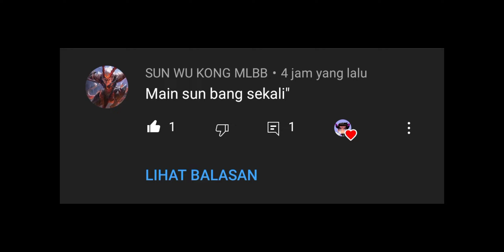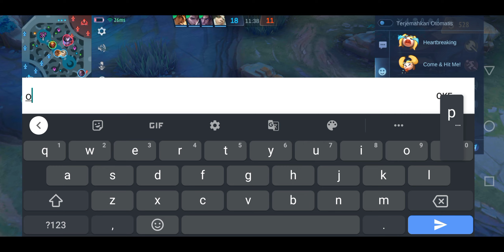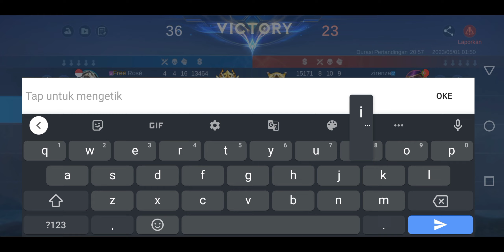DI SURUH MAIN MONYET SAMA SUBSCRIBER BUAT NGEBULLY ORANG INI 🤣 || SUN VS JULIAN || MLBB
Record by INFINIX HOT 11 PLAY

EDITORIAL By :
- VLLO EDITOR PRO
- ERASER BACKGROUND
- WAVE EDITOR SOUND FX
- CAPCUT EDITING FX

MAKASI UNTUK KALIAN SUDAH SUPPORT CHANNEL INI

KALIAN TERBAIK !! 🙏🥰🥰🥰

* * * * TAGLINE :
Sun Gameplay
Top global 1 sun
EXP LANE SUN
BUILD TERSAKIT SUN 2023